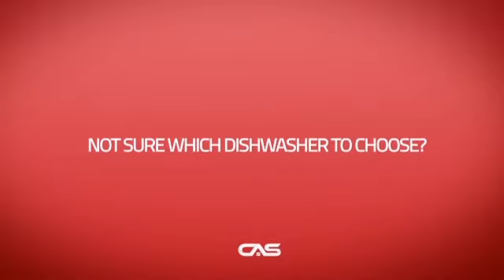Blomberg DWT59500SS Built-In Undercounter Dishwasher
Blomberg DWT59500SS 9 Programs Dishwasher, Stainless Steel, 42 Dba